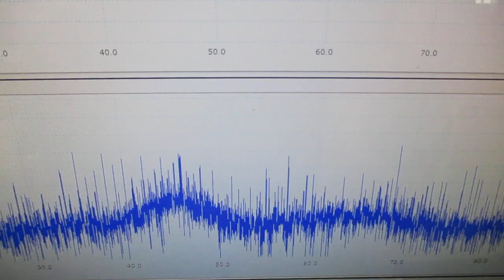オリジナル超音波実験 ultrasonic-labo